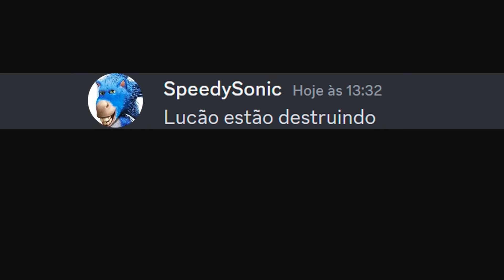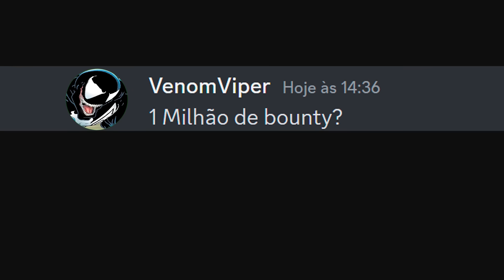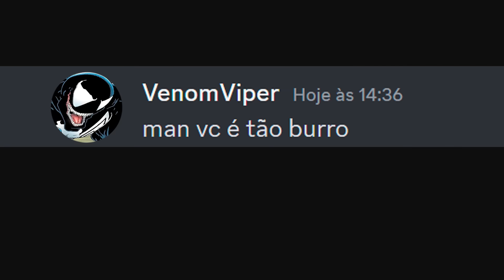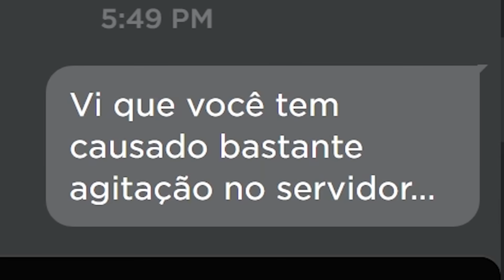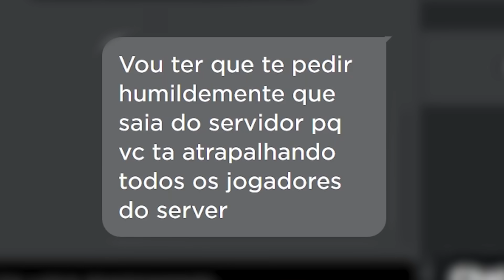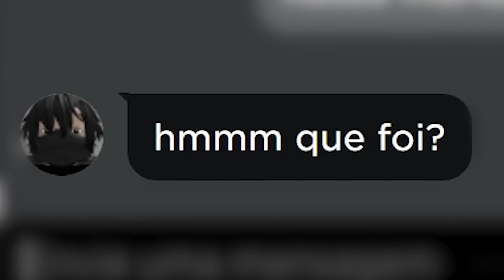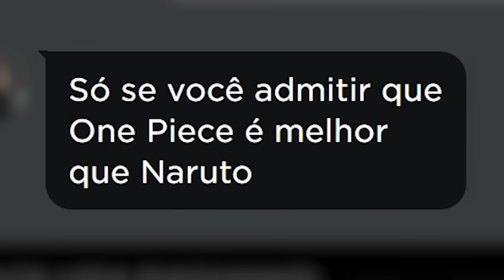EU CONHECI A CRIANÇA DE 8 ANOS MAIS TOXICA DO BLOX FRUITS